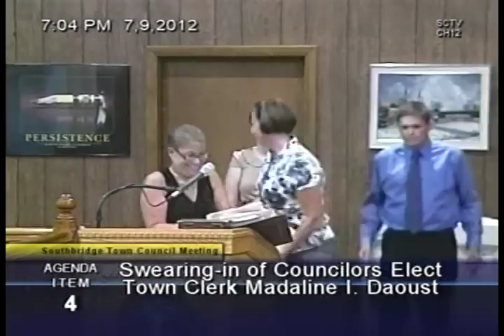Southbridge Town Council Meeting, July 9, 2012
ROBERT G. MACKINNON COUNCIL CHAMBER
MONDAY -- JULY 9, 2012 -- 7:00 P.M.
RE-ORGANIZATIONAL MEETING
39th SEATING OF THE TOWN COUNCIL
1. Call to order and seating of Chairman Pro-Tem
(Town Manager, Christopher Clark)
2. Meeting turned over to Senior Councilor, Conrad Vandal
3. Pledge of Allegiance
4. Swearing-in of Councilors Elect -- Town Clerk Madaline I. Daoust
5. Invocation -- Reverend Peter Joyce, Pastor of Blessed John Paul II Parish
6. Roll Call
7. Election of Permanent Chairman
8. Election of Vice-Chairman
9. Adoption of permanent seating arrangement
(The newly elected Chairman will direct this procedure)
10. Adjournment

MACKINNON COUNCIL CHAMBERS
July 9, 2012 -- immediately
following Reorganizational Meeting
    AGENDA
1. Pledge of Allegiance
2. Roll Call
3. Consider and accept the Council Minutes of Monday, June 18, 2012 Meeting
4. Subcommittee Reports:
(a) General Government
(b)  D.P.W.
(d)  Planning and Development
(e)  Protection of Persons and Property
5. Chairwoman's Announcements
6. Town Manager's Announcements
7. Swearing In / Presentation
Swearing in of Fire Chief Mark DiFronzo -- Maddie Daoust, Town Clerk
8. Citizens Forum
9. Vote to confirm the appointment of Dale Ferron to the Liquor Board for a 3-year term to expire  June 30, 2015.
10. Vote to confirm the reappointment of Jose Altiery to the Airport Commission for a 3-year term effective July 1, 2012 through June 30, 2015.Town Council Meeting -- Monday 07/02/12 -- 7 PM  Page 2
11. Vote to confirm the reappointment of Wendell Barthelmes to the Conservation Committee for a 3-year term effective July 1, 2012 through June 30, 2015.
12. Vote to confirm the reappointment of Darlene Kulesza to the Southbridge Cultural Commission for a 2-year term effective July 1, 2012 through June 30, 2014.
13. Vote to confirm the reappointment of Kathleen Shields as Animal Inspector for a one-year term effective July 1, 2012 through June 30, 2013.
14. Vote to confirm the reappointment of Roger Norowski as Veteran Grave Officer for a one-year term effective July 1, 2012 through June 30, 2013.
15. Vote to confirm the reappointment of Daniel R. Charette to the Scholarship Committee for a one-year term effective July 1, 2012 through June 30, 2013.
16. Councilors Forum
17. Discussion of next meeting date -- Monday, July 30, 2012 at 7:00 PM in Council Chambers, Town Hall.
18. Adjournment